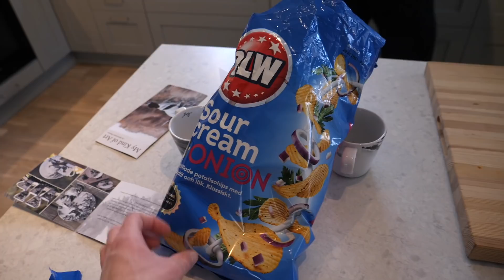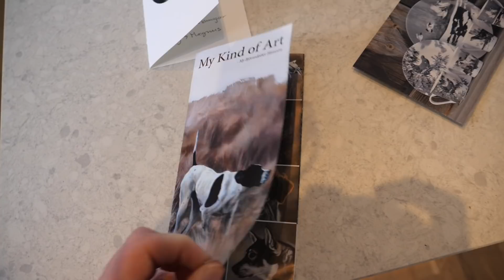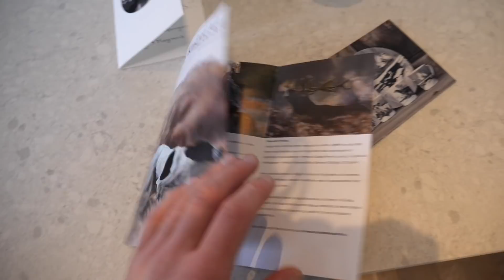TRYING OUT VISMA SKI CLASSICS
Thumbnail by: Celie Hjelm